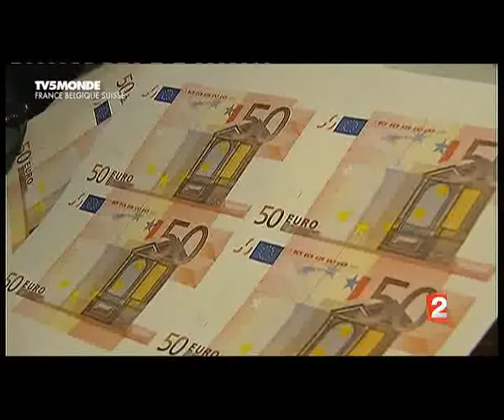falsification de l'euro en france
falsification de l'euro en france france 2